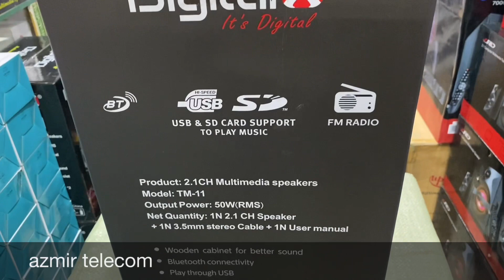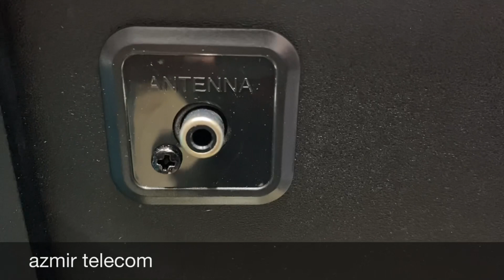DigitalX TM-11 2.1 Multimedia Speaker ॥ Price in bangladesh 🔥🔥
Price: 5500/=

Description
DigitalX TM-11 2.1 Multimedia Speakers
The DigitalX TM-11 2.1 Multimedia Speakers sound systems have two high-resolution satellite speakers with four strong speakers for prolonged and loud sound quality and one powerful woofer for genuine and precise sound. It provides the performance to enjoy a more realistic and immersive sound. The DigitalX TM-11 2.1 Multimedia Speakers make it simple to enjoy wireless music across the home. Simply pair the speaker with your Bluetooth device and listen to anything in your playlist. With the DigitalX TM-11 2.1 Multimedia Speaker, you may enjoy wireless independence. The innovative design of the DigitalX TM-11 2.1 Multimedia Speakers allows them to fit into any area or room in your home. The sleek black design perfectly incorporates amazing curved speakers that keep the profile low while pumping out the huge sound. The DigitalX TM-11 2.1 Multimedia Speakers allow you to listen to FM radio with excellent sound quality and channel clarity. The remote control makes it simple to change channels. Because the signal strength is sufficient for a steady connection, the FM does not require any extra transmitters.

আজমির টেলিকম
দ্বিতীয় তলা
দোকান নং: ১১০/১
সুন্দরবন স্কোয়ার সুপার মার্কেট
গুলিস্থান,ঢাকা
ফোন: ০২৯৫১১৩৯২
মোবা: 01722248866